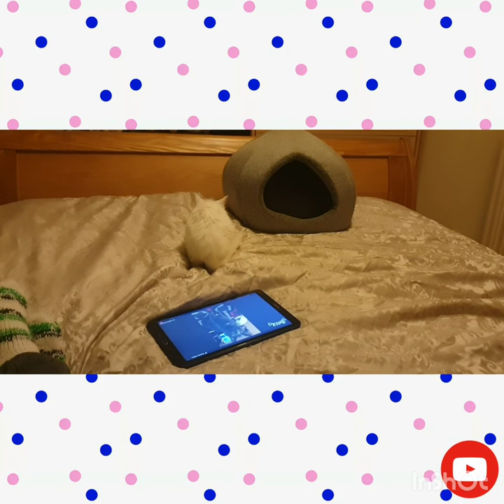Meet Rossi,Eilleen's new little sister ❤🐱❤🐱